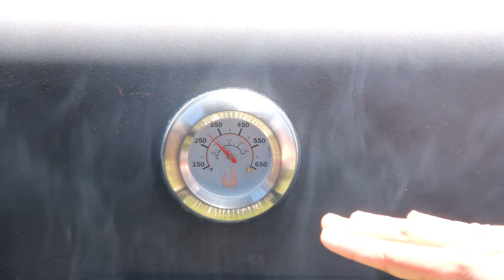BBQ Chicken | ഗ്രിൽഡ് ബാർബിക്യൂ ചിക്കൻ | Grilled Barbecue Chicken in Malayalam | homely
This is a simple yet delicious recipe that can be prepared even by beginners. Simple marination and easy to make recipe for grilled chicken...

Ingredients
Chicken  - 5 leg pieces
Turmeric powder - 3/4  tsp
Kashmeeri chili powder -2 1/2 tsp
Salt -
Olive oil

How To Make Grilled Chicken Easily at Home
How To Make Grilled Chicken
BBQ Chicken
Grilled Barbecue Chicken in Malayalam